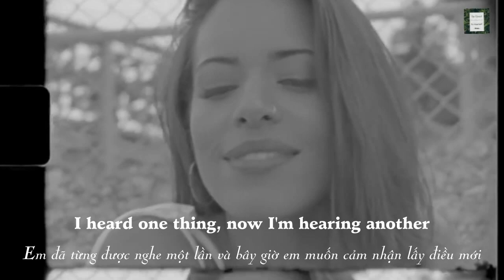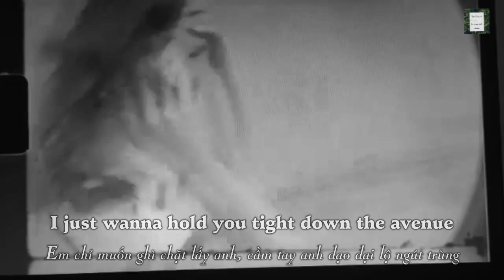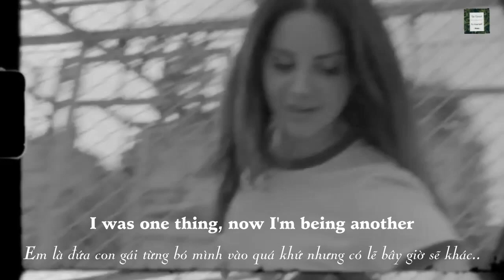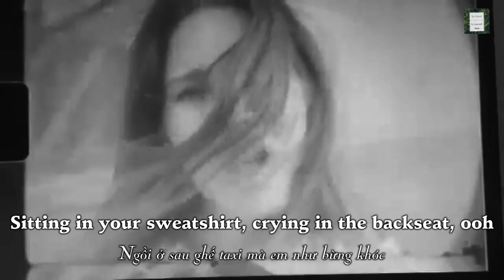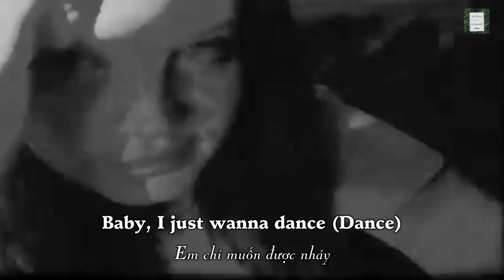Lana Del Rey - Happiness Is A Butterfly |LYRICS + VIETSUB